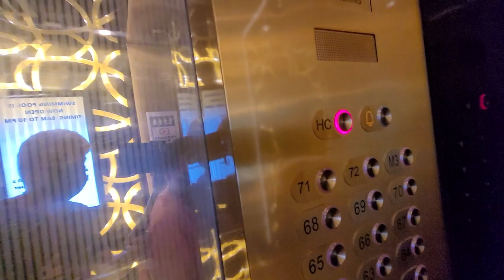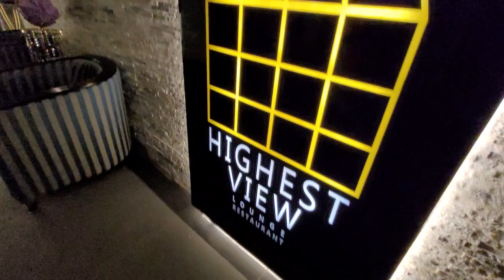ПОД НЕБОМ ДУБАЙ/САМЫЙ ВЫСОКИЙ РЕСТОРАН/ВИДЫ НА НОЧНОЙ ДУБАЙ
Привет, друзья! Сегодня видео про наш высокий ресторан в отеле Гевора, помните, это самый высокий отель в мире. Соответственно, и ресторан совсем не низкий, и находится он на последнем этаже. Нас пропустили без бронирования снять видео, спасибо им за это. Все покажем и повеселимся. Несмотря на то, что мы прощаемся с Дубай в этом видео, не верьте, все в порядке, Дубай теперь открыт для эмирата Абу-Даби, где мы и живем, ура! Так что, хоть каждую неделю на выходные в любимый Дубай.
Всем классного просмотра!

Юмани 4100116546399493